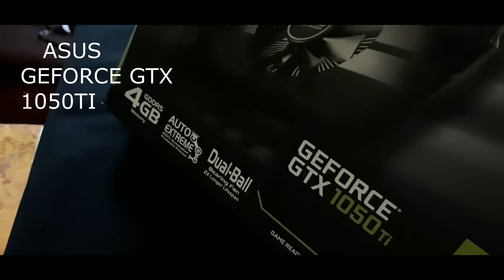How to Build a Gaming PC Tutorial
About this Video :

   Dosto Aaj ki is video me Maine aapko ye bataya he ki aap Kayse ak PC Build karenge humid he apko video pasanda ayega.
   Video ko dekne keliye Thank You So Much.

Is PC Build ko karne keliye :

  1/ ZEBRONICS CABINET
  2/ COOLER MASTER 600W
  3/ HP 1TB HDD
  4/ GIGABYTE GA-H81M-S MOTHERBOARD
  5/ INTEL I3 5TH JEN PROCESSOR
  6/ CORSAIR VENGEANCE 8 GB DDR4 RAM
  7/ ASUS GEFORCE GTX 1050 TI
  8/ LG DVD
  9/ SAMSUNG CF591 CURVED MONITOR
10/ TERABYTE KEYBOARD AND MAOUS
11/ I BOL UPS